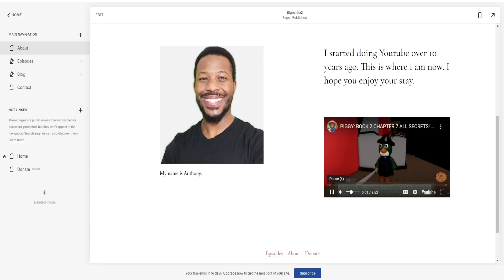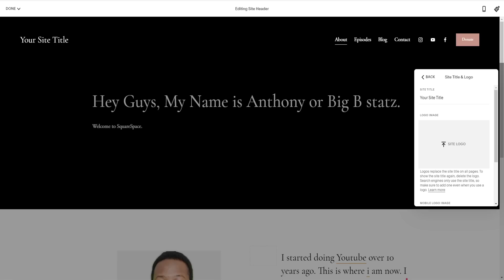TROLLING THE INSOLENCE MONSTER!😂 (Roblox Piggy)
⭐CODE: "BIGB2" When Purchasing Robux or Premium :) Thank you!

Today i will be i will be trolling the Insolence Monster in Roblox Piggy.